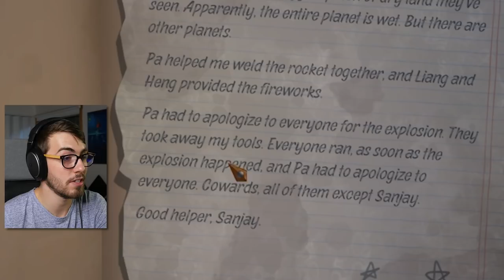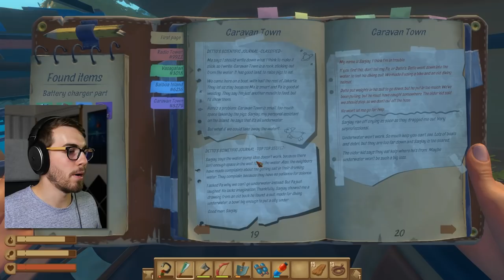I Found a HUGE Domed City in Raft! (Raft Chapter 2)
Behold! The journey to the lost city of Tangaroa! Just a quick stop at Caravan Town on the way :)